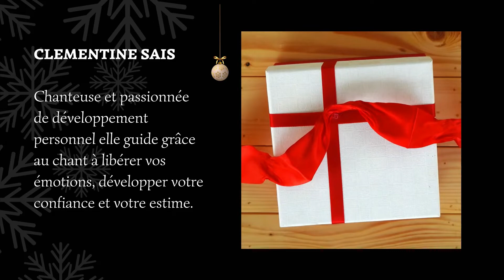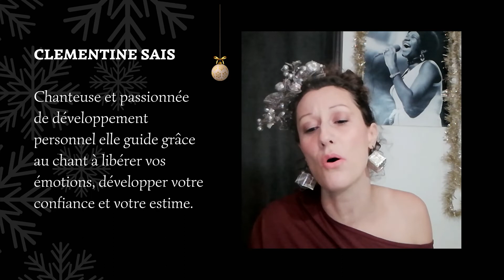LE CALENDRIER DE L'AVENT POUR PLUS DE JOIE DE L'APRES !JOUR 5 avec Clementine Sais !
LE CALENDRIER DE L'AVENT POUR PLUS DE JOIE DE L'APRES !

JOUR 5 avec Clementine Sais  !Retrouvez une vidéo surprise par jour sur Instagram et FB